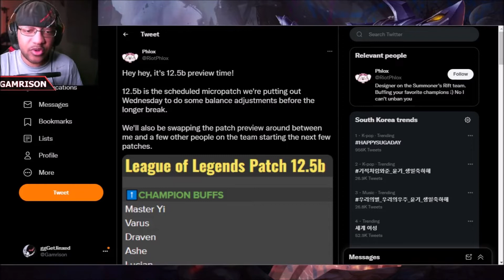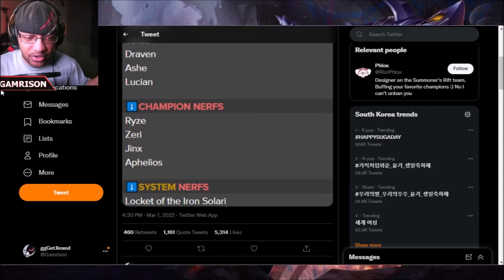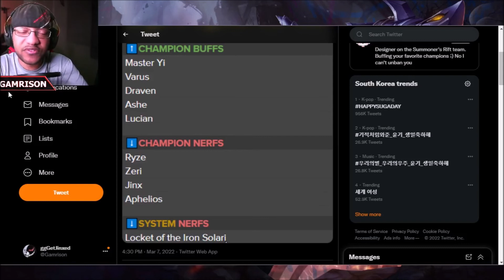WHY Is THIS Champion Getting NERFED?! Patch 12.5b For League Of Legends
THIS Champion in League Of Legends is getting nerfed in the upcoming Micro patch 12.5b. Why? Let's talk about it!